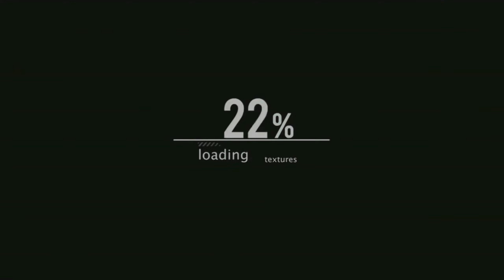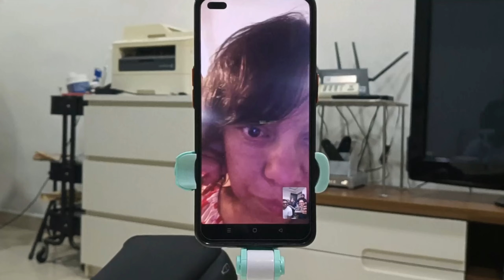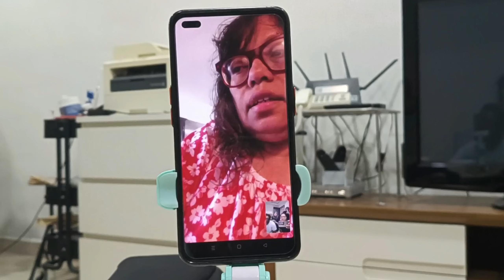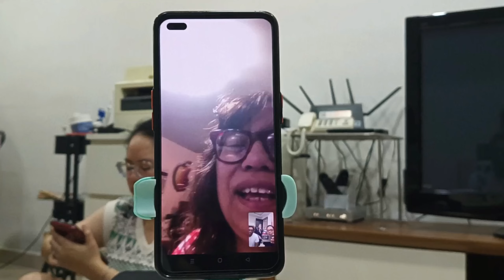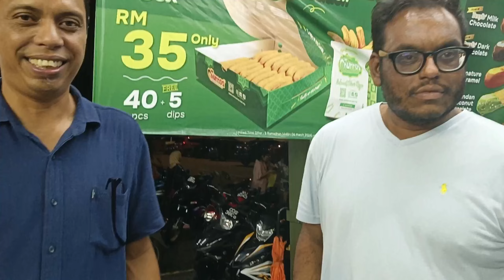Welcome to Malaysia... Sameer | From Waco with Love | 2024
Pada tanggal April 2024, Seorang anak buah Jimi telah sampai di Malaysia.

Sameer, anak kepada kakak Jimi yang menetap di Waco, Texas Amerika Syarikat. Kami keluarga di Malaysia tidak berjumpa sejak tahun 1989.

Setelah umurnya mencecah 32 tahun... akhirnya Sameer datang singgah di Malaysia. Perancangan beliau adalah untuk mengembara ke seluruh dunia tanpa dirancang.

Beliau telah menyusuri beberapa siri jelajah nya ke negara-negara dunia seperti Amerika Selatan, Morocco, Japan, Korea, Negara² di Eropah, Singapura sejak 7 bulan lepas, akhirnya berjaya juga sampai ke Malaysia tanah tumpah darah keluarga kami.

Saksikan gelagat Sameer lalui sepanjang beliau berada di Malaysia.

Sekian terima kasih kerana menonton.